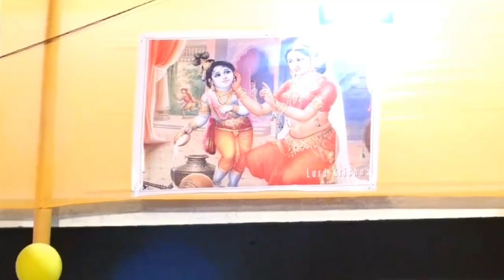Jadu Bhari Teri Aankhen jidhar Gayi || जादू भरी तेरी आंखे|| Bhajan || By - Govind Ballabh Shastri Ji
Jadu Bhari Teri Aankhen Kidhar Gayi ||

Bhajan ||

By - Govind Ballabh Shastri Ji